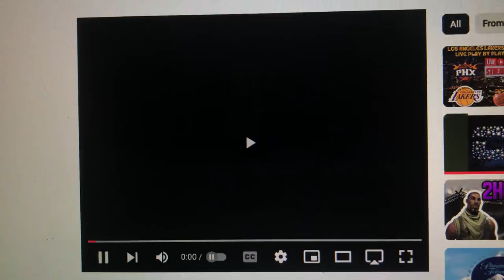Brad Grey Television/Paramount Network Television (2001-2002)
From 1st half Season 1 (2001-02) of Life in Go!Animate City (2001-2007).

Premiered on September 23, 2001 and focuses on the everyday habits and antics of the residents of Go!Animate City.

Also appears on 1st half Season 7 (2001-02) of The Smith Family (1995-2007).

Life in Go!Animate City™ is a trademark of Paramount Pictures Corporation.